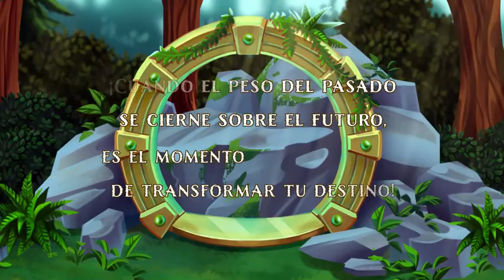Barbarous: Family Secrets - Trailer en Español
Tras ganar la guerra de las tabernas, Emyr averiguó dónde se encontraba su esposa. Por lo que cerró su taberna y, junto con Lyselle, salió en busca de Kintara.

A medida que se adentran en las profundidades del abismo en busca de Kintara, un antiguo mal emerge de las sombras para vengarse de Emyr y amenazar al mundo entero. Emyr y sus compañeros deberán encontrar la manera de detener a esta fuerza malvada y aferrarse a la esperanza de salir con éxito de esta misión.

El camino no será nada sencillo. Durante su viaje, se encontrarán con distintos obstáculos que podrán provocar que pierdan de vista sus emociones. No obstante, si desean conseguir su objetivo y garantizar un futuro mejor, deberán superar sus puntos débiles y salir victoriosos. ¿Servirá de algo su esfuerzo? ¿Podrán derrotar al peor de los males? ¡Juega ya y descúbrelo!